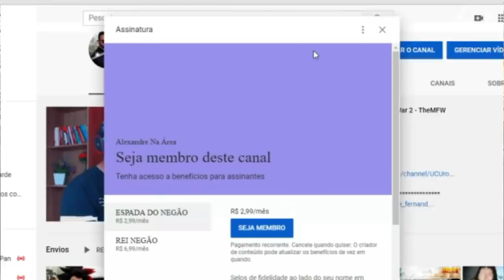NUNCA FAÇA COCÔ AS 3 DA MANHÃ!! - Felca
Configurações do meu PC:

Processador: fx 8320e
Mobo: Ga970 USB3
GPU: gtx 750 ti 2gb gddr5